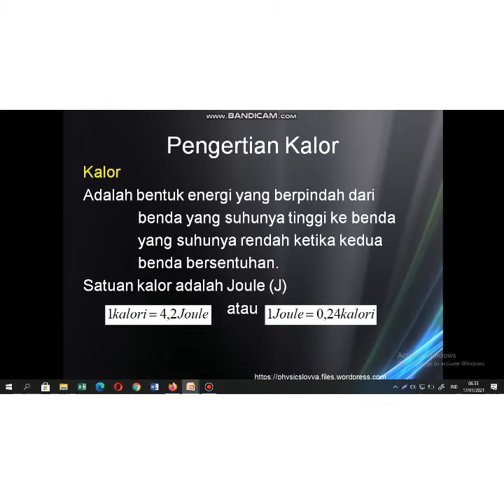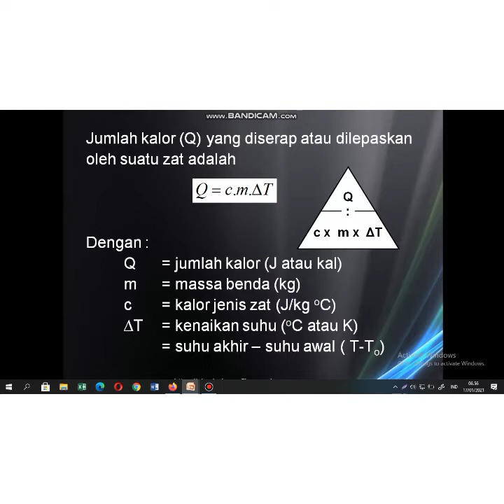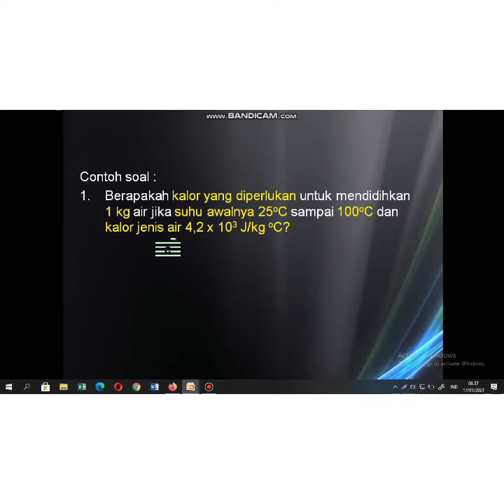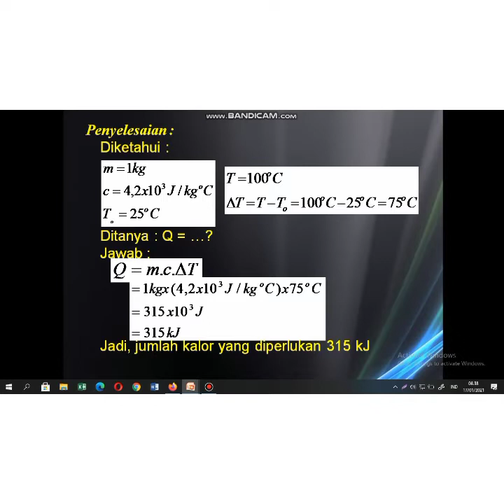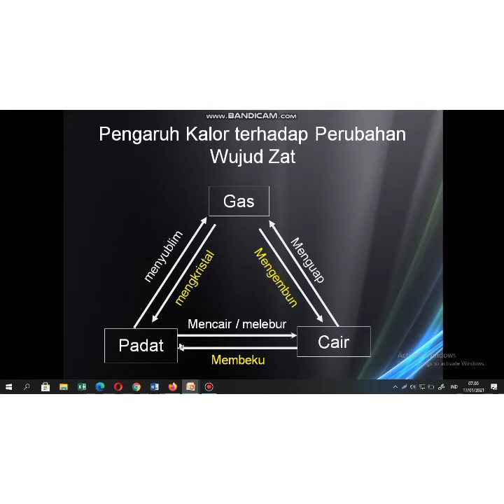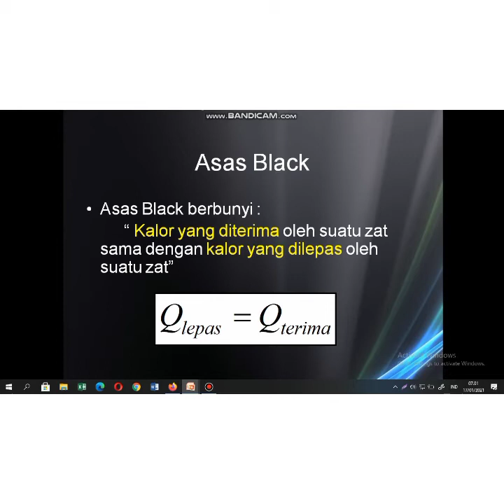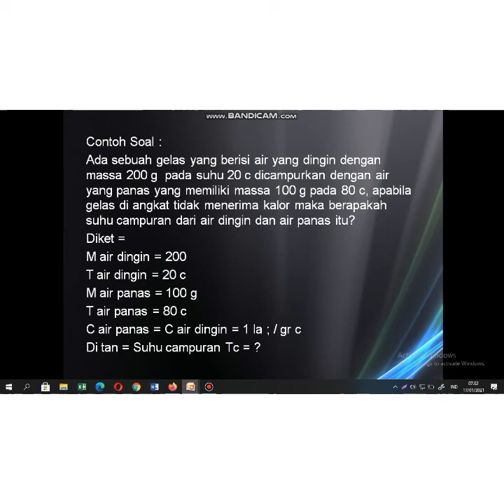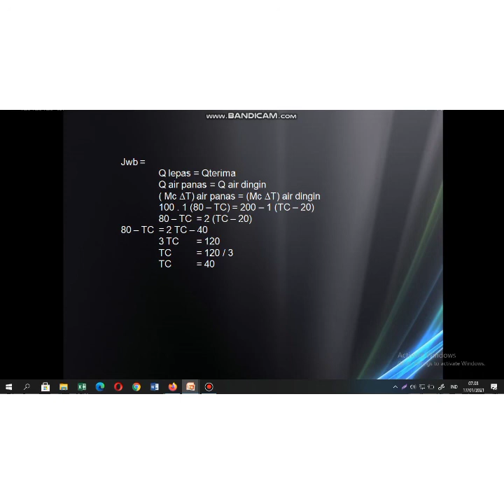isnani | SMK mussi | Asas Black